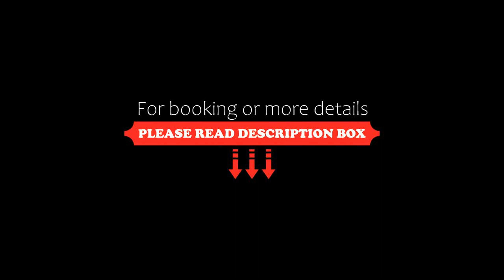Hotel Villa Magus, Kladnitsa, Bulgaria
About Property:
Hotel Villa Magus features a restaurant, fitness centre, a bar and garden in Kladnitsa. Featuring family rooms, this property also provides guests with a terrace. The accommodation offers a 24-hour front desk, airport transfers, room service and free WiFi.
At the hotel every room includes air conditioning, a wardrobe, a flat-screen TV, a private bathroom, bed linen, towels and a balcony with a mountain view. The units will provide guest...
Property Type: Hotel
Address: monastery road, 2347 kladnitsa 2347 Кладница, 2347 Kladnitsa, Bulgaria
Searching For
1. Hotel Villa Magus - Kladnitsa - Bulgaria
2. Hotel Villa Magus - Kladnitsa - Bulgaria Address
3. Hotel Villa Magus - Kladnitsa - Bulgaria Rooms
4. Hotel Villa Magus - Kladnitsa - Bulgaria Amenities
5. Hotel Villa Magus - Kladnitsa - Bulgaria Offers and Deals
Audio Credit:
Track Title: Blank Slate
Artist: VYEN